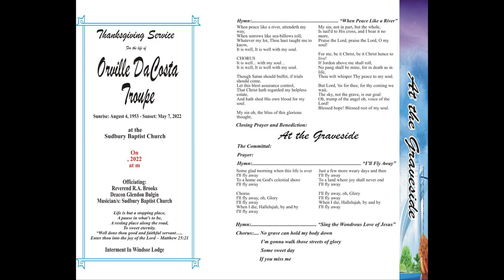Interment Service For Orville Troupe July 7, 2022